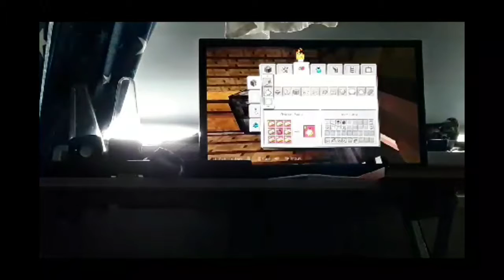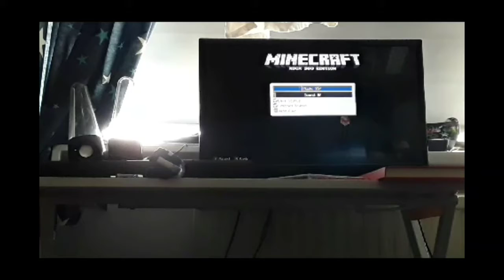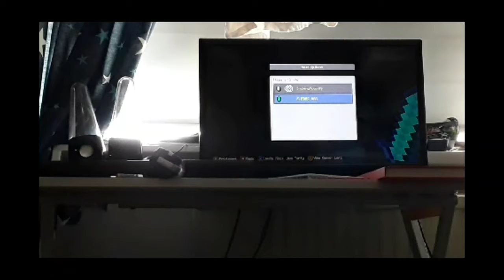Minecraft Xbox-first time in ages (102)